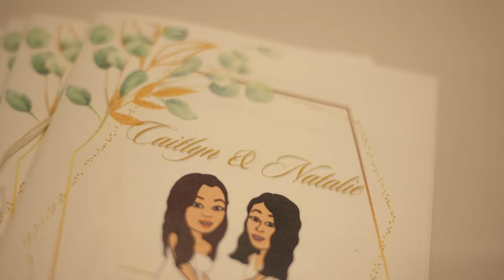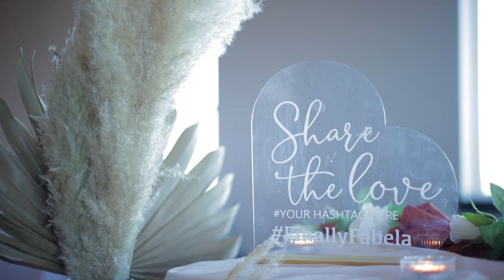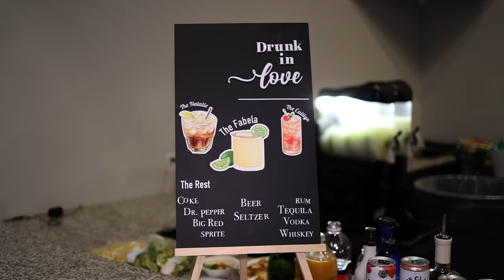The Wedding of Two Gorgeous Brides | Caitlyn + Natalie's Wedding Film | Covered Bridge Venue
Caitlyn + Natalie's wedding video was filmed at the Covered Bridge Venue in Springtown, TX.

Are you looking for a wedding videographer? Maybe a Wedding Photographer? Or maybe even a PHOTOBOOTH? We'd love to help!  We would be honored to be your Destination Wedding Photographer and Videographer. Our Photo and Video Bundles start at just $2800.

4Ever Studios is an Affordable Wedding Photography, Videography, and Photobooth company based in Dallas, Texas. We would love to be there on your big day no matter where it is.